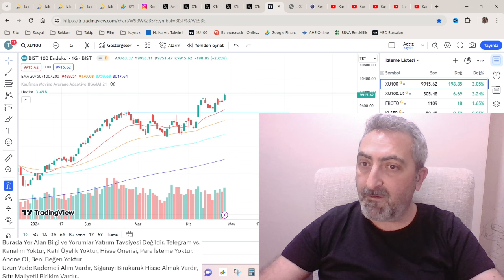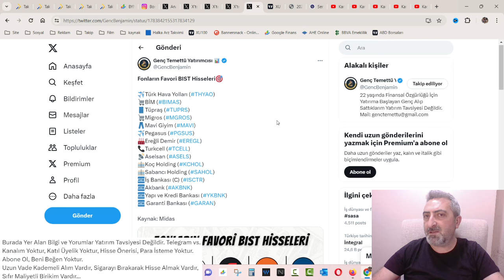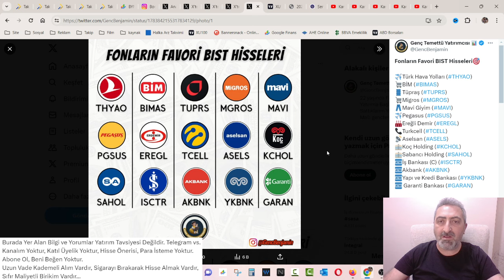Fonların Favori Hisseleri Uzun Vade Size Yol Gösterecektir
Fonların takip ettiği ve portföylerinde tuttuğu hisseler uzun vade sizin de içinde bulunmanız gereken hisselerdir.